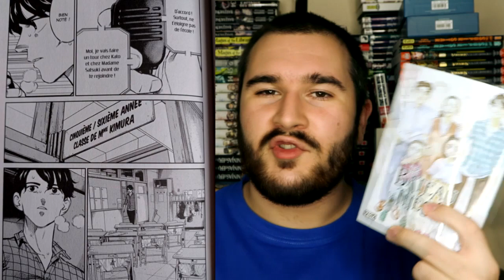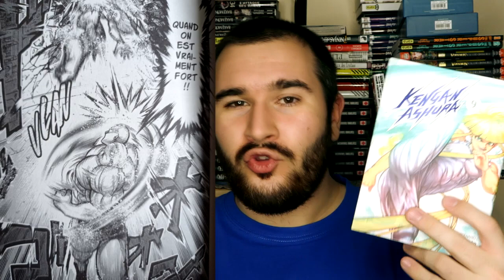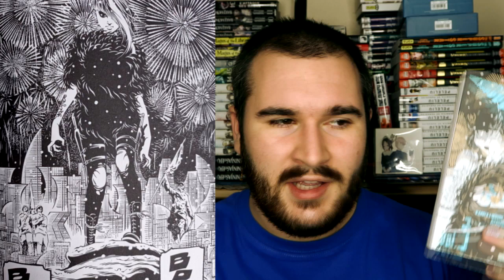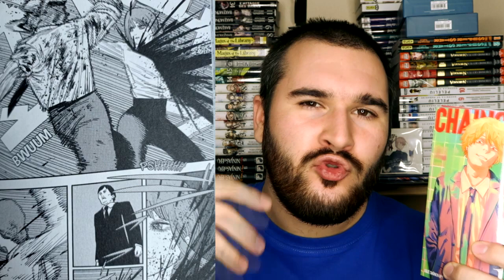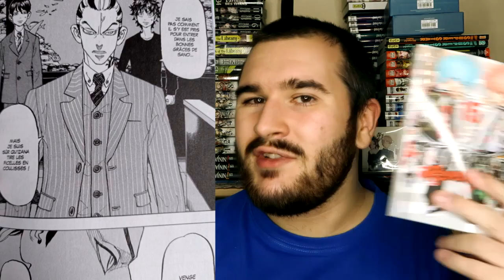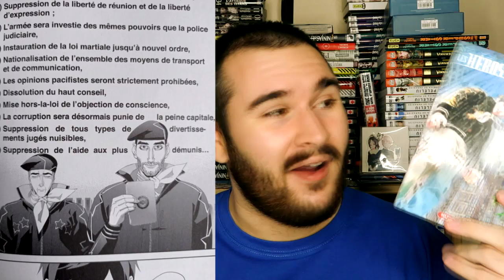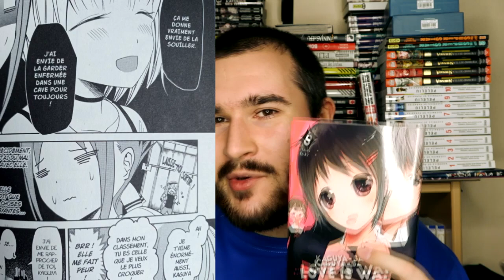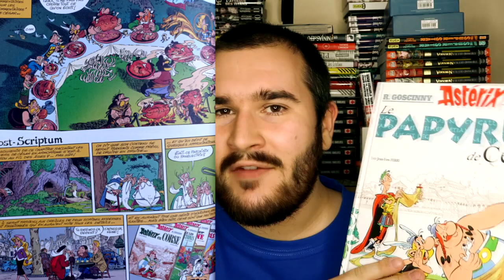MES LECTURES #35 : CHAINSAWMAN / SPY X FAMILY / SEARCH & DESTROY / TOKYO REVENGERS / ASTERIX [2021]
La fin de Chainsawman !

↓ Liste des tomes  ↓
0:00 • Intro
0:36 • Le bateau de Thésée tome 10 (fin)
3:39 • Kengan Ashura tome 9
7:20 • Ayako l'enfant de la nuit tome 3 (fin)
9:55 • Search and destroy tome 3 (fin)
12:46 • Chainsawman tome 11(fin)
17:15 • Tokyo Revengers tome 15
20:20 • Spy x family tome 6
22:50 • Les héros de la galaxie tome 13
24:59 • Bakemonogatari tome 12
27:50 • Kaguya-sama love is wr tome 6
30:57 • Asterix et le Papyrus de cesar (tome 36)